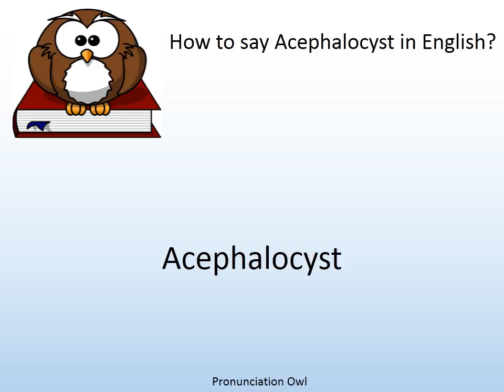How to say Acephalocyst in English? - Pronunciation Owl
How to say Acephalocyst in English? Learn the pronunciation of Acephalocyst!